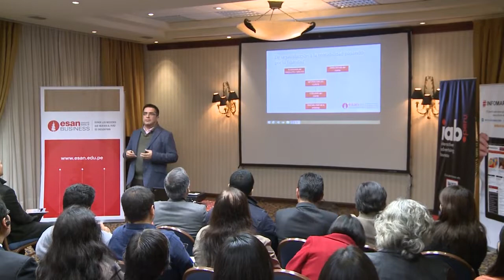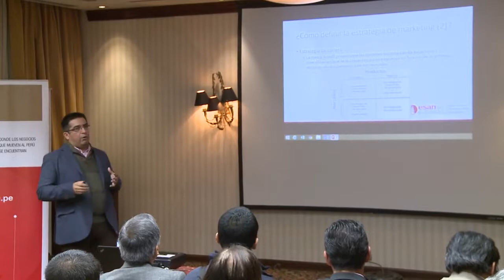Plan de marketing digital